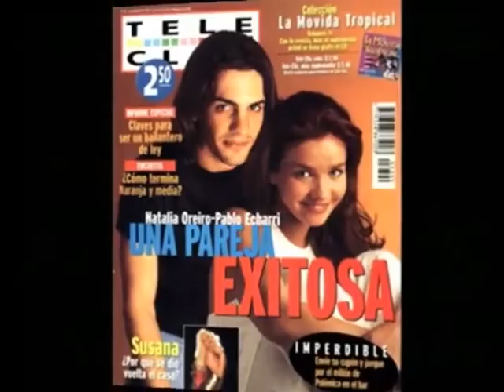Morochas Natalia Oreiro y Nancy Duplaa Informe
En esta emisión de Tendencia, un informe especial sobre las dos actrices argetinas, Natalia Oreiro y Nancy Duplaa 7.10.12